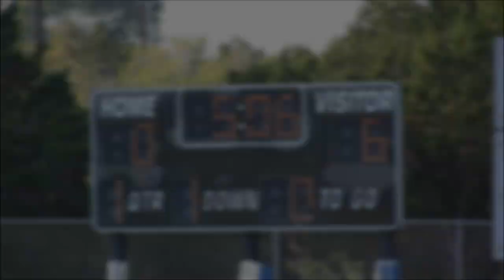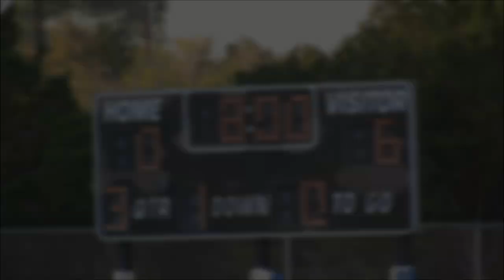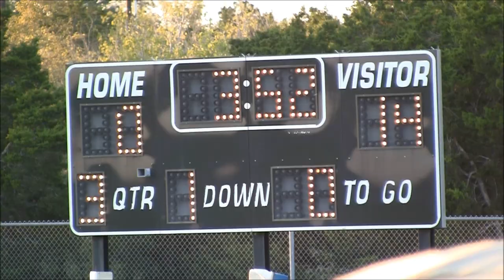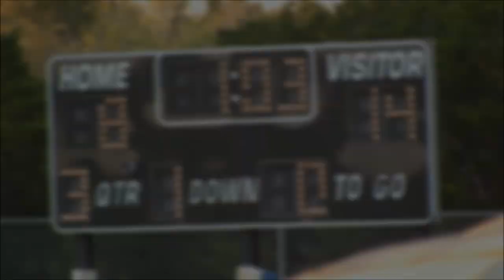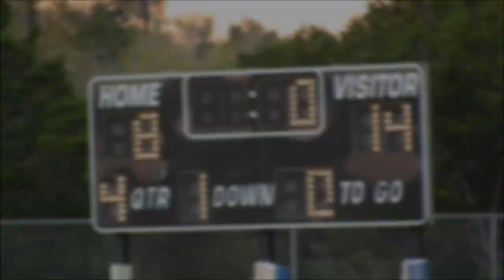Lamar Scotties vs. Kealing Hornets - 2012 7th grade football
7th grade football
Lamar Middle School Scotties vs. Kealing Middle School Hornets
Noack Sports Complex
Austin, TX